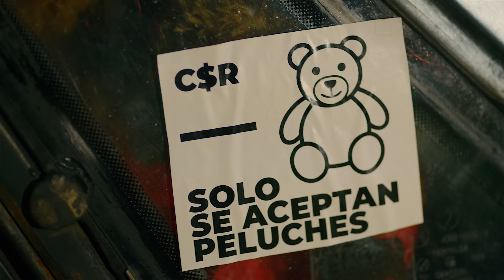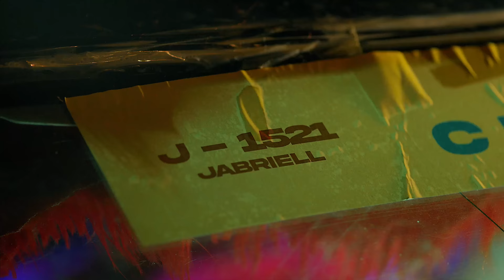Jabriell - Que Peluche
Jabriell - Que Peluche (Visualizer)

"Que Peluche" Letra:

Baby tu la tienes
cuando estan en alta no hay nadie que te frene
y a tus sabanas
no es todo el mundo que tiene el placer de entrar
ese cuerpito esta a dieta
ella llego y pidio dos tragos pa' la seca
no va a la uni ella no necesita beca
ahora parece una muñeca porque.

La baby se puso mas dura
mas piquete y mucho mas segura
tiene el culo grande y chiquitica la cintura
esta dura con ropa que sera desnuda
diablo que peluche que hermosura
que fucking piquete y cuanta dulzura
y parece arte cuando se desnuda.

despues de ti no es cualquiera que me prende
despues de verte encuera ma' ya nada me sorprende
hay muchos que quieren robarte y tu los reprendes
hay muchos que quieren comprarte pero no te vendes
ma' tu la tienes pila pero en cantidad
tu te portas muy bien pero te quiero castigar
tu estas mejor que las demas, yo no te voy a amagar
no la saco si no voy a disparar.

Deja que suene la alarma
no te vayas a trabajar,quedate un poquito mas
que quiero darte
otra vez antes de irte
tu no sabes lo que yo diera por quedarme todo el dia
desnudito abajo de las sabanas
y que por culpa mia llamen a la policia
por los gritos que se escuchan cuando se te da
y yo no sabia que esto pasaria
pero ya la pata esta metida, diablo me deje enchular
los tuyos estan dolidos y tambien las mias estan dolidas
porque tu eres mia y no pueden hacer na'
mala mia!